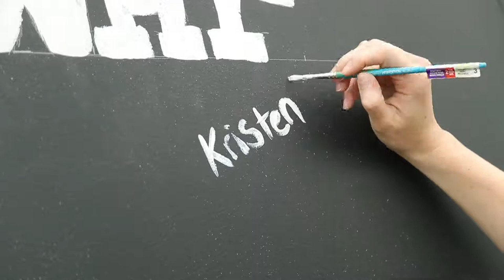Board Swap Hustle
3rd Annual Kona Board Swap - July 1st 11am to 4pm Kona Board House.